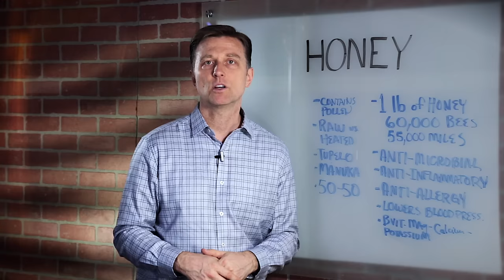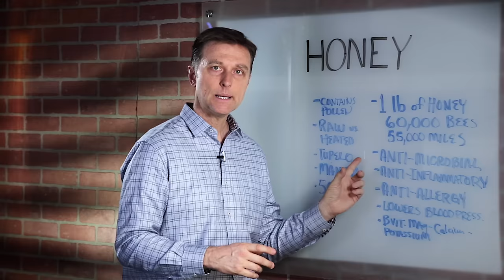The Health Benefits of Honey – Dr.Berg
Check out the amazing health benefits of honey!

Timestamps
0:00 Honey
0:19 Honey benefits
0:48 The downside to honey
1:00 The type of honey to consume

Today I want to cover the health benefits of honey. We’re going to be talking about raw honey, not pasteurized honey.

Raw honey benefits:
 • It’s anti-microbial
 • It’s anti-inflammatory
 • It’s anti-allergy
 • It helps lower blood pressure
 • It has B-vitamins, magnesium, calcium, and potassium

Honey is a sweetener that also has a lot of good stuff. However, it still has 50% fructose and 50% glucose. This means it can slow down your weight loss, and it has a relatively high glycemic index.

Certain types of honey, like tupelo honey, are much lower on the glycemic index. If you want to consume honey, you may want to try raw manuka honey. This type of raw honey is unprocessed, and it has a lot of great properties.

Be sure that the honey you buy is raw and not pasteurized. Pasteurized honey is almost like pure sugar, and it’s potential health-boosting properties have been cooked away.

I hope this helps you better understand the amazing health benefits of honey.